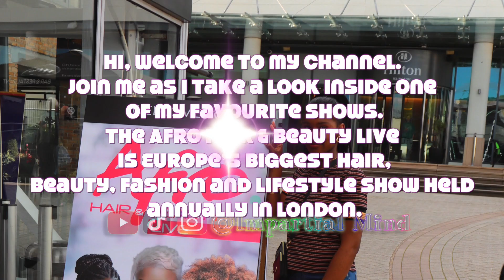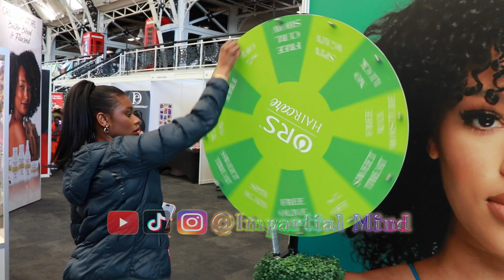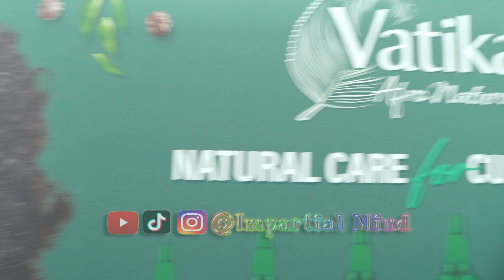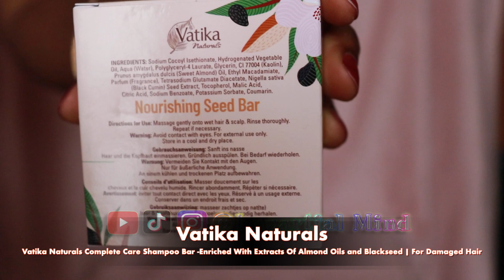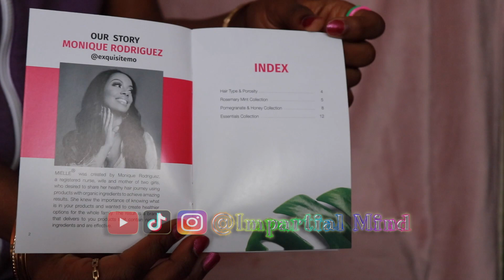✨The Afro Hair & Beauty LIVE 2024 Show Recap + Haul✨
🙋🏾PLEASE READ FOR MORE INFO!

👋🏾Hi everyone,
Join me as I take a look inside one of my favourite shows.
The Afro Hair & Beauty Live is Europe’s biggest hair, beauty, fashion and lifestyle show held annually in London.

Chapters:
0:00 Intro
0:23 Snippets Of The Afro Hair & Beauty LIVE
3:33 Hair & Fashion Show
5:03 Haul

Products Mentioned:

Ors Olive Oil Max Super Softening Deep Treatment conditioner

￼ Crème Of Nature Butter Blend & Flaxseed Conditioner

Relaxed hair, Natural hair, Mielle Organics, Ors Olive Oil, Vatika naturals, ￼RAP RINGZ, HAIRTOMIC, Crème Of Nature